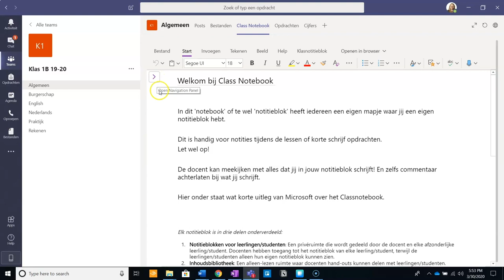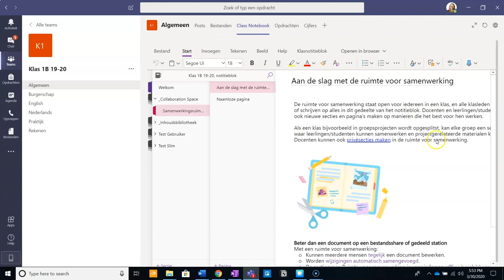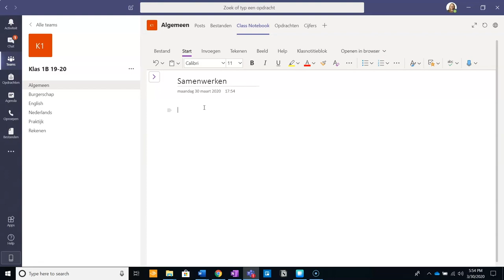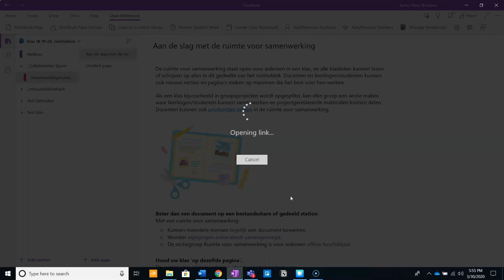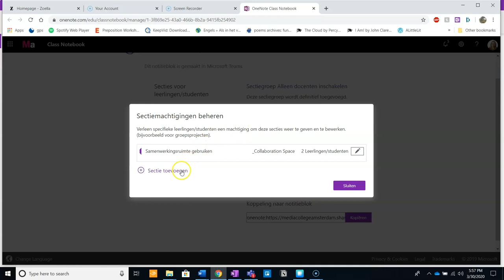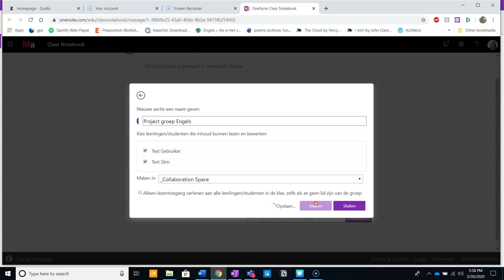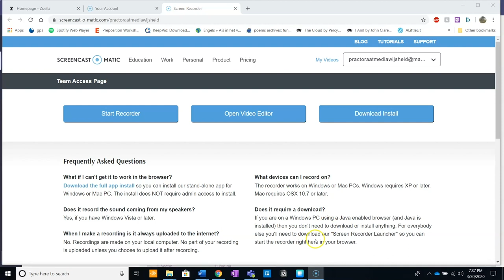Microsoft tutorials 💡 | OneNote | Class Notebook Samenwerkingsruimte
• hoe je de samenwerkingsruimte in Class Notebook gebruikt;
• hoe je vanuit het Algemene kanaal bij de samenwerkingsruimte in Class Notebook komt;
• hoe je privé-secties maakt in de samenwerkingsruimte;
• hoe je Class Notebook synchroniseert zodat de veranderingen doorgevoerd worden.

Deze ruimte is heel geschikt voor studenten om samen te brainstormen of aan iets te werken terwijl de docent kan meekijken. De privé-secties zijn handig zodat studenten in groepjes aan een opdracht kunnen werken, maar wel alle documenten bij elkaar blijven in Teams.

► 0:00​​ | Introductie
► 0:44 | Samenwerkingsruimte opties
► 2:20 | Samenwerkingsruimte privé secties
► 4:21 | Machtigingen voor samenwerkingsruimte
► 5:35 | Notitieblok synchroniseren